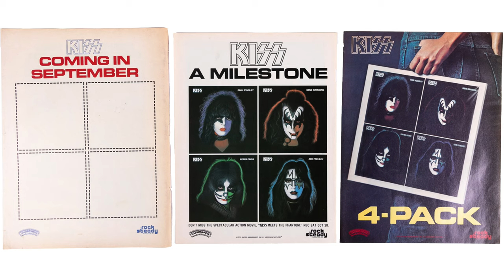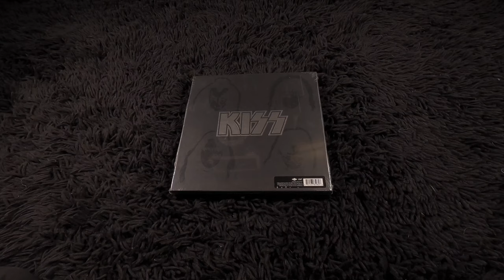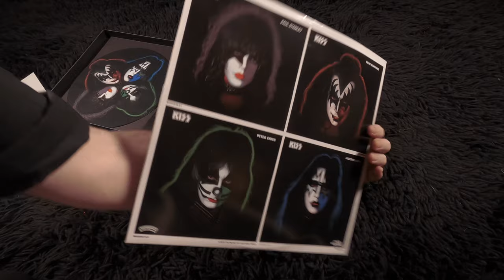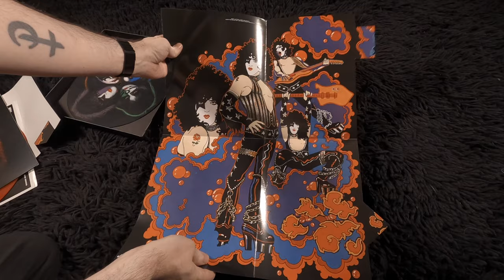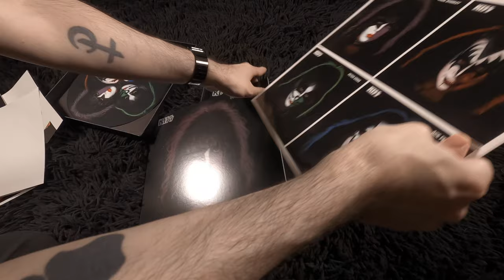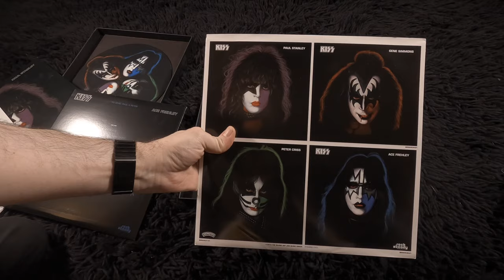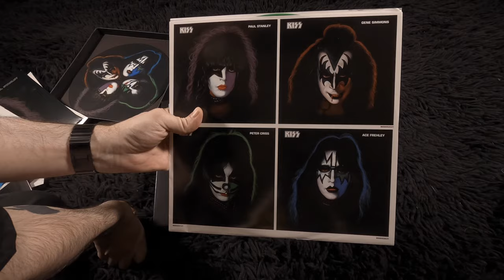UNBOXING of the KISS Solo Albums Vinyl Box Set | 40th Anniversary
Back in 2018, The Sound of Vinyl put out a 4-LP box set of reissued KISS solo albums in celebration of that collection’s 40th anniversary. Of course, being a big KISS fan, I’m looking forward to bringing you a look at that box set, along with some details on the albums, a few fun facts, and of course, which solo album I like the most.